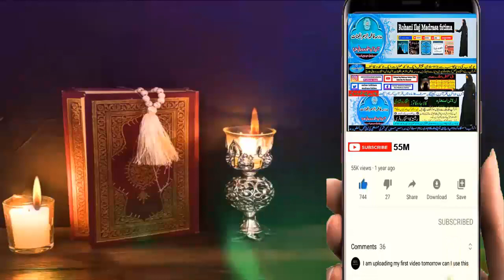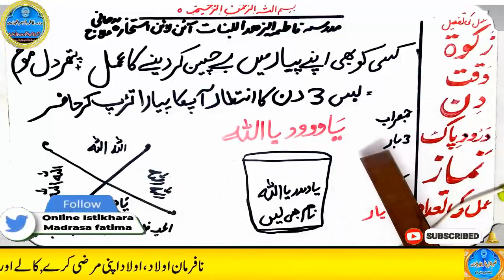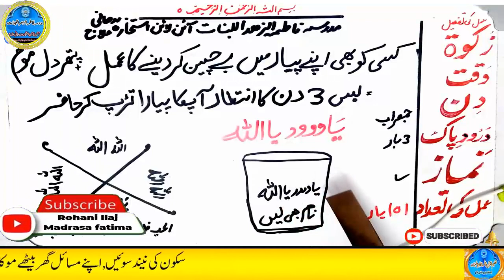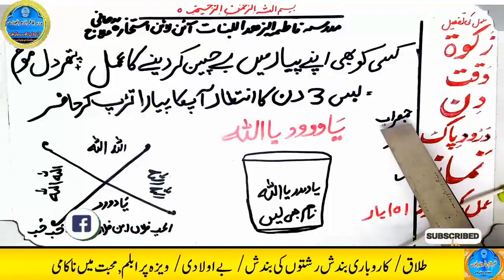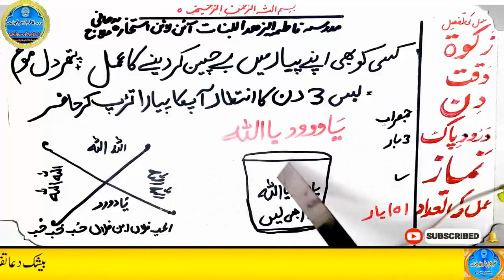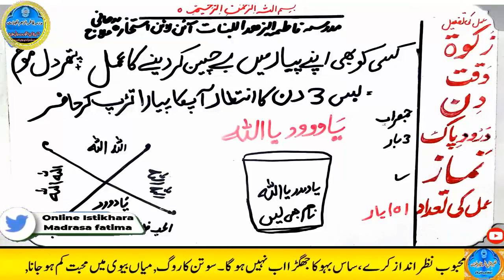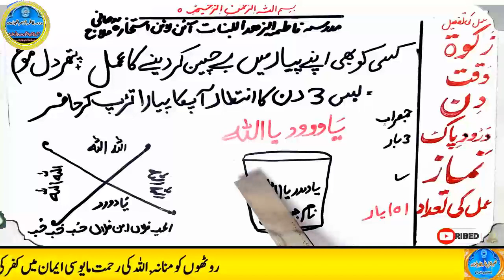mohabbat ka wazifa, wazifa for love, love marriage, mohabbat ka wazifa aag jesa, mohabbat ka taweez